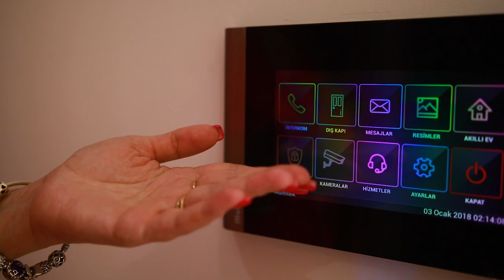Элитная недвижимость в Турции / Аланья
Аланья - потрясающий город, который построен на берегу Средиземного моря. Он полон шикарных пляжей, старинных достопримечательностей и яркой природы, но, в то же время, тут максимально развита инфраструктура и есть все необходимое для проживания.
Так же, в Алании можно выбрать времяпровождение на любой вкус. Без преувеличений! От размеренного лежания на пляже, активного похода в горы или изучения исторических мест в окрестностях, до насыщенной ночной жизни для тех, кто любит драйв среди людей :)
Если вы хотите почувствовать весь ритм современной курортной Турции, где город и природа сливаются воедино, апартаменты в Алании - то, что вам нужно!

00:00Элитная недвижимость в Турции
02:27Персональный гараж
03:13Инфраструктура комплекса
06:05Обзор роскошной квартиры
10:36Итоги обзора